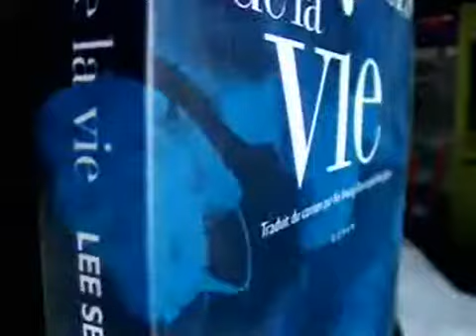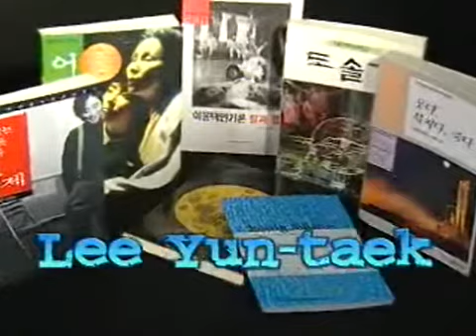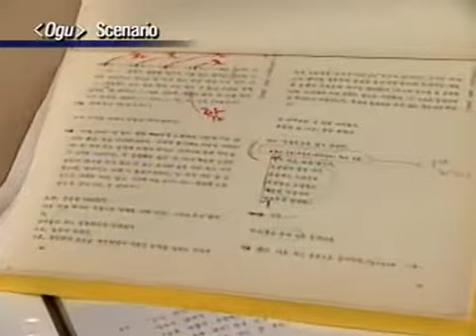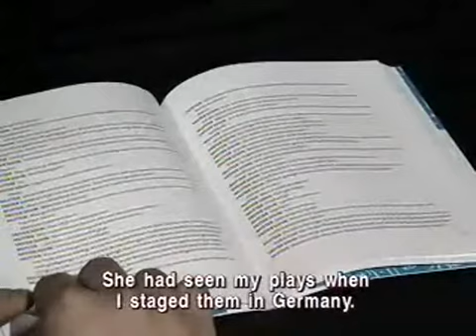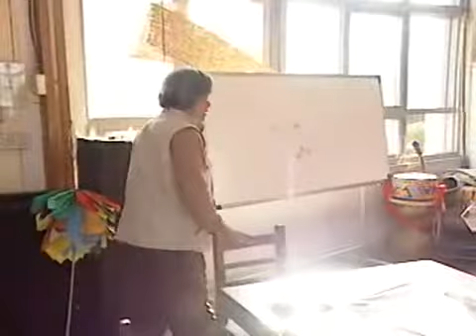[Star-Lit Promenade] Poet Shin Lee Yountaek | 시인 이윤택 (ENG SUB)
Lee Yountaek (born 1952) is a poet, dramatist, and producer. Lee Yountaek was born in Busan. He studied at Seoul Institute of the Arts but quit in 1973 and returned to Busan, where he held odd jobs as a door-to-door salesman, post office clerk, and technician at a textile factory. Lee made his literary debut in 1979 when his poems Cheonchesueop (천체수업 Astronomy Lesson) and Dokkaebibul (도깨비불 Ghost Lights) were published in Hyundae Poetry. In 1979 he began working for the Busan Ilbo as a journalist, while continuing to write poetry and criticism in literary magazines. In 1986 he quit his job at the Busan Ilbo and founded the theatrical company Yeonhuidan Georipae and opened the Gamagol Theater in Busan.

Up to 1993, Yeonhuidan Georipae staged plays mostly at the Gamagol Theater in Busan before branching out to Seoul, with Lee at the forefront of Korea's theater scene. Lee became a tour de force, writing not only for the stage but for film and television as well. He also wrote newspaper columns and tried his hand at dance and musical stagings, earning the nickname of culture guerrilla. In February 2018, Lee was accused by former members of Yeonhuidan Georipae of sexual harassment and rape, upon which the company was dismantled. In September the same year he was sentenced to six years in prison. In July 2019 he lost his appeal and was ordered to serve seven years in prison.